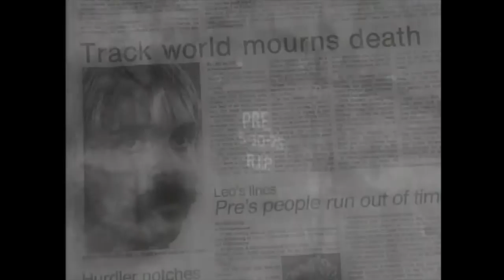Running Legend Steve Prefontaine